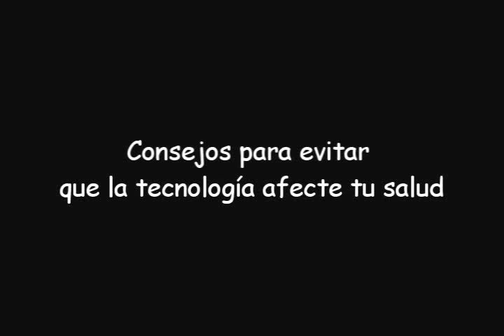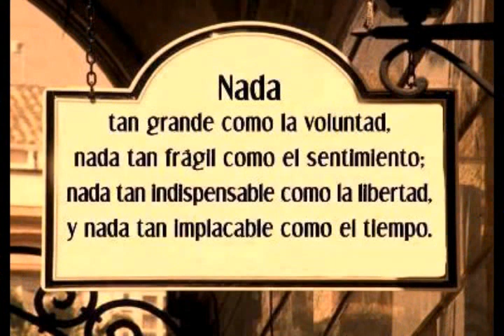Consejos para evitar que la tecnologia afecte tu salud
Consejos útiles